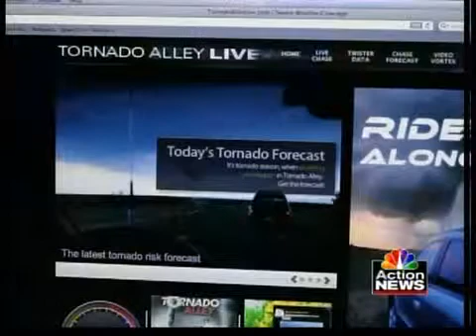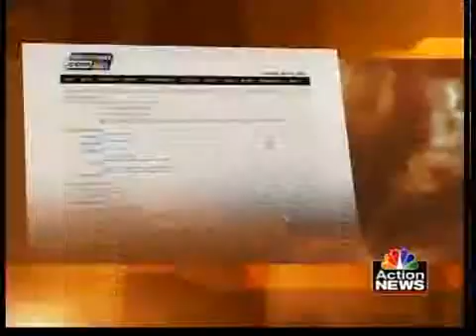Take a look at the science behind tornadoes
Students & scientists examine the details and facts behind the destructive forces of nature that are tornadoes.